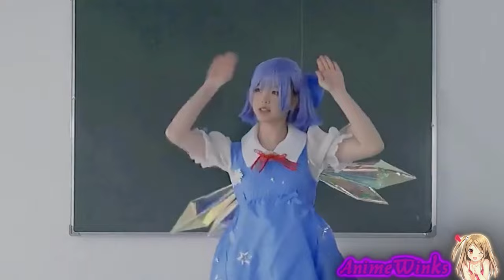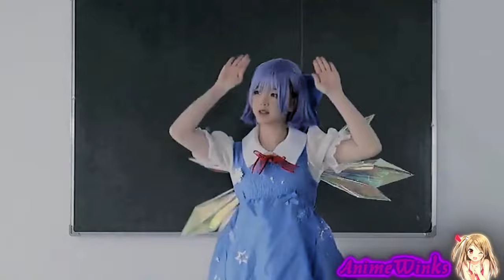Cirno's Perfect Math Class Sparta Remix Test Effects (Inspired By Preview 2 Effects)